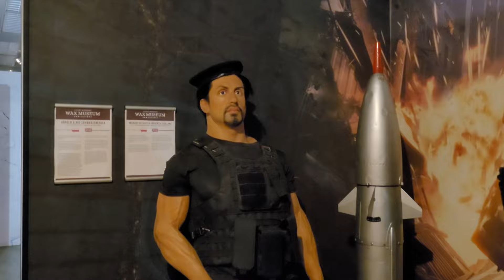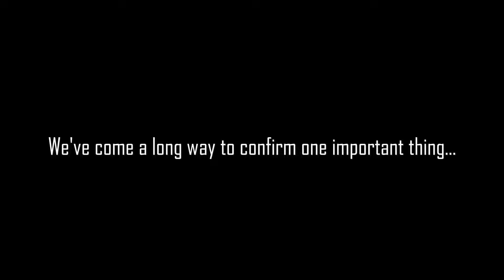Nigel Mansell Stolen?! | The Grand Tour "Eurocrash": Motorsport Central Edition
EN: In this year's summer, we planned to go on a roadtrip to Poland and Slovakia. In this video, we visit some of the locations where the Amazon Prime series 'The Grand Tour' special was recorded, with the hosts Jeremy Clarkson, Richard Hammond, and James May. We drove a Volvo S60 2.4L 5 Cylinder through the beautiful and rough Slovakian Carpathian mountains, through Poland's extensive forests, and visited more car- and motorsport related locations! In this video we visit among others the big statue of Christ the King, the infamous Kraków Wax Museum, and the Classic Remise in Berlin. Join us on the journey!

PL: W tegoroczne lato planowaliśmy wybrać się na roadtrip do Polski i Słowacji. W tym filmie odwiedzamy niektóre lokalizacje, w których nagrano specjalny serial Amazon Prime „The Grand Tour”, wraz z gospodarzami Jeremym Clarksonem, Richardem Hammondem i Jamesem Mayem. Jechaliśmy 5-cylindrowym Volvo S60 2.4L przez piękne i surowe słowackie Karpaty, przez rozległe lasy Polski i odwiedziliśmy więcej miejsc związanych z motoryzacją i sportami motorowymi! W tym filmie odwiedzamy między innymi wielką statuę Chrystusa Króla, niesławne krakowskie Muzeum Figur Woskowych i Classic Remise w Berlinie. Dołącz do nas w podróży!